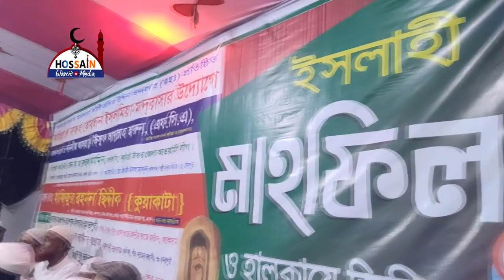আল্লামা আহমদ শফীকে মনে করে অঝোরে কাঁদলেন হাফিজুর রহমান সিদ্দিকি । Hafizur Rahman Siddiki ।New Waz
Title:আল্লামা আহমদ শফীকে মনে করে অঝোরে কাঁদলেন হাফিজুর রহমান সিদ্দিকি
Speaker: Hafizur Rahman Siddiki
Record Level: Hossain Islamic  Media

ஜ০۩০ஜ
 আমাদের চ্যানেলটিতে সর্বদায় হক্কানী ওলামায়ে কেরামদের বয়ান 🎬 আপলোড করা হয়।
                             বয়ানটি আমলের নিয়তে শুনুন এবং শেয়ার করুন,
কারন আপনার একটা শেয়ারের কারনে অন্য একজন ওয়াজটা দেখে আমল করলে এর
                                             সমান সাওয়াব আপনিও পাবেন।
ஜ০۩০ஜ

╔→→→→→→→→→ஜ۩۩ஜ→→→→→→→→→╗
                 আলোচকঃহাফিজুর রহমান কুয়াকাটা
                    আলাপন 📞
╚→→→→→→→→→ஜ۩۩ஜ→→→→→→→→→╝

╔ ஜ۩۩ஜ ╗
                    ►  Content Creators :-
           ➤ 🎥 Hossain Islamic  Media  🎥 ◀️
                           সত্য ও শান্তির পথে
                একটি বিশ্বস্ত ইসলামিক মিডিয়া
╚ ஜ۩۩ஜ ╝

             আপনারা পাশে থাকলেই আমরা এগিয়ে যেতে পারবো। ইনশাআল্লাহ।
   ▶️ Watch our more Bangla Waz of Hafizur Rahman Siddiki  : ◀️

.অনুরোধ:.
🔥 ওয়াজটি ভালো লাগলে ইসলাম প্রচারের স্বার্থে ভিডিওটি শেয়ার করুন।

                                       ⚠️ সতর্কবার্তা ⚠️
আমাদের চ্যানেলে আমরা নিজস্ব রেকর্ড 🎥 করা বয়ান গুলো আপলোড করে থাকি,
     তাই Hossain Islamic Media চ্যানেলের কোন ভিডিও সম্পূর্ণ বা আংশিক
                   কোন Youtube চ্যানেলে  আপেলোড করা সম্পূর্ণ  নিষেধ !

► Hossain Islamic Media তে পাবেন আন্তর্জাতিক খ্যাতিসম্পন্ন বক্তাদের ওয়াজের ভিডিও

 আপনাদের মাহফিল ভিডিও করতে যোগাযোগ করুনঃ
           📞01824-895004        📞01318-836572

This content is original and copyright to Hossain Islamic Media.
redistribution or re-upload is strictly prohibited of this material. Legal action will be taken against those who violate the copyright.

🔊 This audio-visual element is copyrighted content of Hossain Islamic Media. Any unauthorized
     publishing is strongly prohibited.

Hossain Islamic Media
Video Produced by -  Hossain Islamic Media